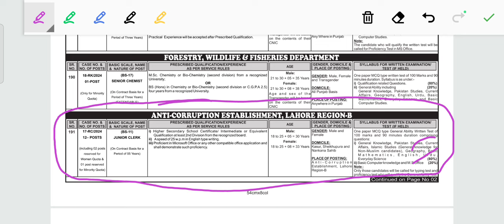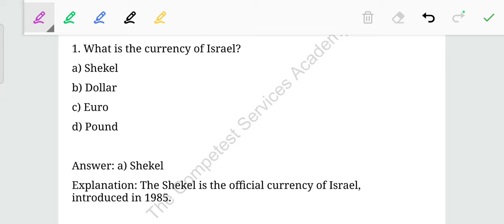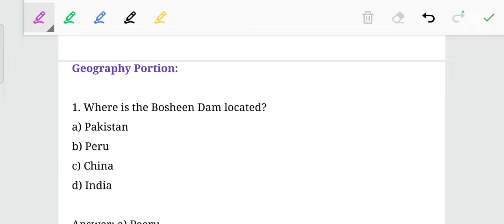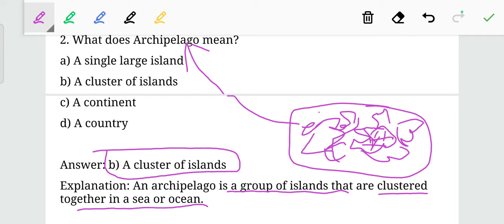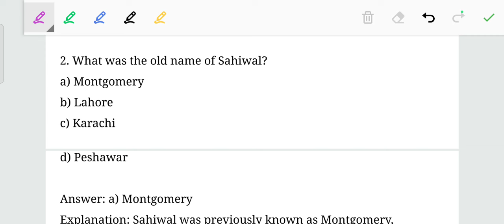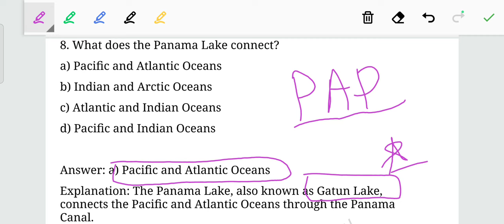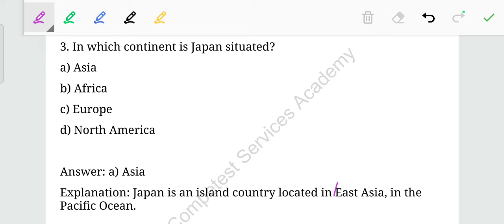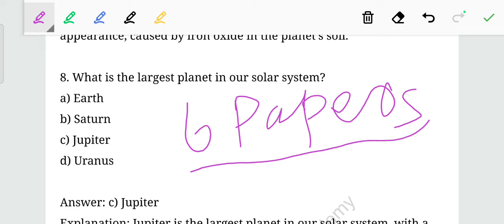Day 1 Assistant S&Gad I CTD past papers I Assistant S&Gad Preparation I Geography 2021(1 to 6)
Tehsildar Naib Tehsildar Assistant S&Gad Preparation I Syllabus I Eligibility Criteria I Competest

*Competest Services Academy ppsc/fpsc and all jobs Super preparation Session (250+ Success Stories)👇*

*👉Features of Session,fee structure and demo lectures links👇:*

*Register yourself in Competest Services
 Tehsildar Naib Tehsildar Super preparation discounted Session under the guidance of ppsc/fpsc selected instructors.. 👇👇*

 *A Session which will change your life In sha Allah...*

The Competest Success Stories play list.

8️⃣.Every Day Science Demo Lectures

*Features of Supper Session*

1️⃣.All 10 Subjects of ppsc one paper preparation in one fee. 👇

Pak Study, Islamiat, GK, Geography, Urdu, Computer, English, General Science, Current Affairs, Mathematics.

1️⃣. All preparation at Whatsap with👇

2️⃣.Daily Smart video Lectures recorded/Live (100+) with Smart Tricks.

3️⃣.Daily Pdfs notes of all video Lectures in same fee.

4️⃣. Every Month's Current Affairs with Pdfs.

5️⃣.Continuous Online tests with quick results.

6️⃣.Daily Discussion of ambiguous questions at Competest discussion forum.

7️⃣. Interview tips after clearing Written part of Exam.

8️⃣. Continous 3 years of Success Alhamdulillah...

9️⃣. Most Trusted and Authentic Online academy of Pakistan Alhamdulillah

*Duration of Supper Session:*
👉3 Months Maximum.

*Fee Structure*:
👉Rs. 15k/ only.
One fee for full session of 3 Months (One time)...

*Easiness Features.*
1.All preparation at your whatsap.

2.No Hostel residence expenses.

3.No Hotel food expenses.

4.No Taxi/Rakshaw fare expenses.

5.No petrol/diesel expenses.

5.No daily Journey fatigue.

Stay Blessed.

To join this Supper Session Whatsap now👇

*Staff/Instructors/Coordinators detail:*👇

*Director*:Sir Muhammad Mumtaz Haider (Assistant Collector/Revenue Officer)

*Joint Director:*
 Sir Shahzad Akhtar Shb(Professor Emerson University Multan)

*Administrator* : Sir Muhammad Asif Shb (Auditor AG office)

Regards:
The Competent Services Academy